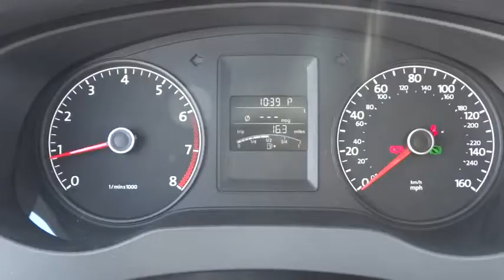2014 Volkswagen Jetta Concord, Charlotte, Gastonia, Matthews, Huntersville, NC V140264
2014 Volkswagen Jetta
2014 Volkswagen Jetta 4dr Auto S - Stock#: V140264 - VIN#: 3VW2K7AJ1EM335370

7500 Hendrick Auto Plaza NW

S trim, Black Uni exterior and Titan Black interior. EPA 29 MPG Hwy/23 MPG City! Overhead Airbag, CD Player, iPod/MP3 Input. Warranty 5 yrs/60k Miles - Drivetrain Warranty; CLICK NOW! KEY FEATURES INCLUDE: iPod/MP3 Input, CD Player. MP3 Player, Remote Trunk Release, Keyless Entry, Child Safety Locks, Electronic Stability Control, Heated Mirrors, Bucket Seats. S with Black Uni exterior and Titan Black interior features a 4 Cylinder Engine with 115 HP at 5200 RPM*. BUY FROM AN AWARD WINNING DEALER: We devote ourselves to helping and serving our customers to the best of our ability. It is our honor to have you come in to Hendrick Volkswagen of Concord and drive the vehicle of your dreams home. Our goal is to offer the most modern and convenient access to up-to-date and accurate information, which our customers have come to expect and rely upon for all their automotive needs. Horsepower calculations based on trim engine configuration. Fuel economy calculations based on original manufacturer data for trim engine configuration. Please confirm the accuracy of the included equipment by calling us prior to purchase.